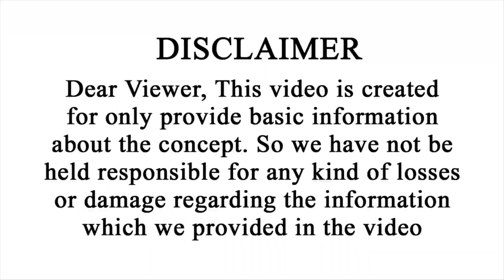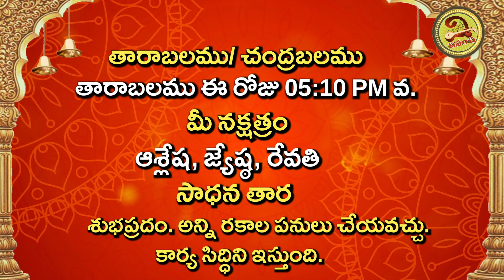ఈరోజు మీరు శత్రువులను ఉరికిస్తారు | 9th June 2023 Friday Daily Panchangam | Vipanchi Bhakti